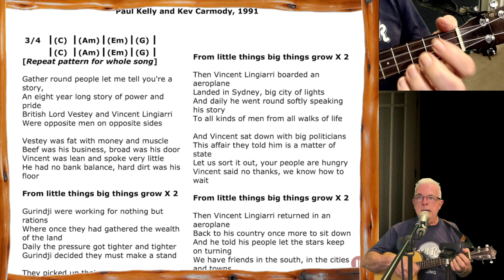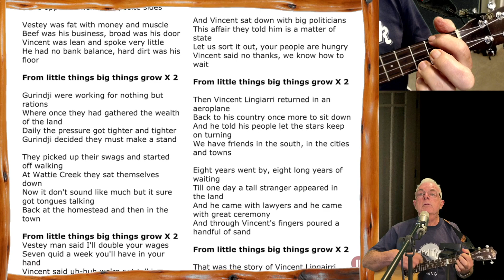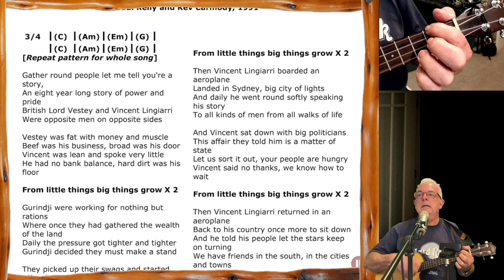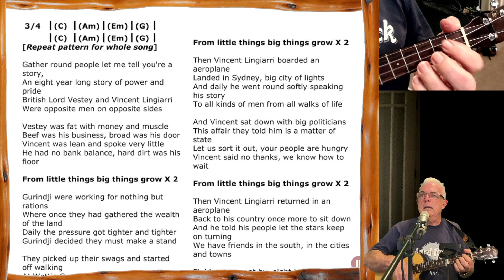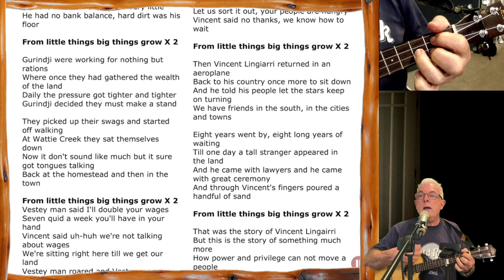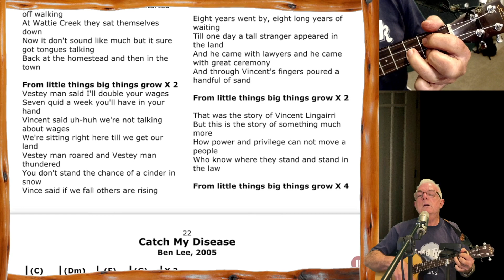From Little Things Big Things Grow - Coaching and play along video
Skip to the Play-along: 01:24